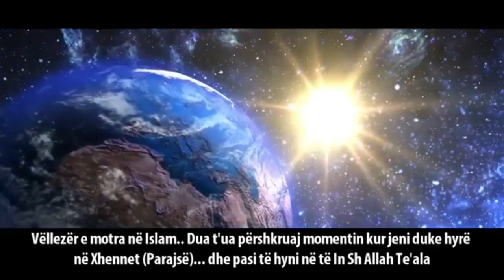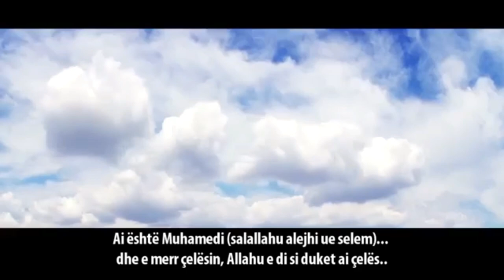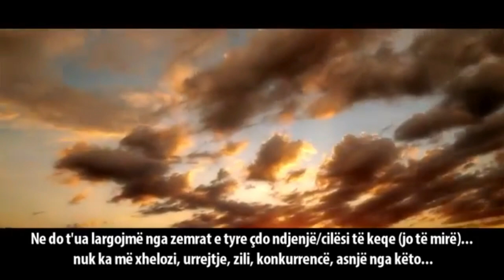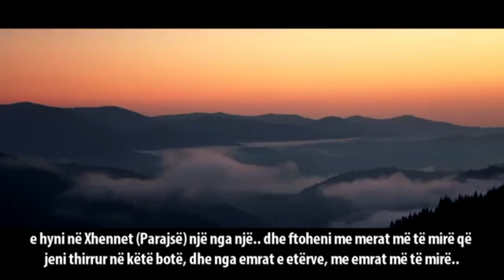Hyrja në Xhennet (Parajsë) - Përshkrim mahnitës!